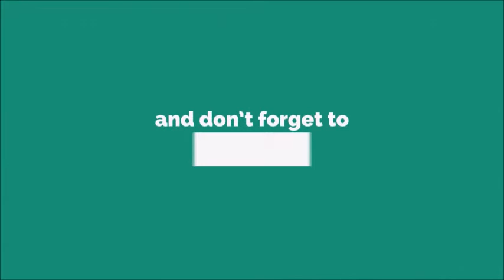Mom Left You Message Ringtone [With Free Download Link]